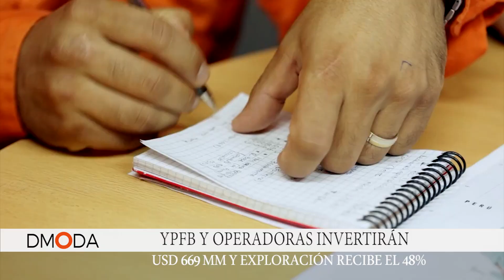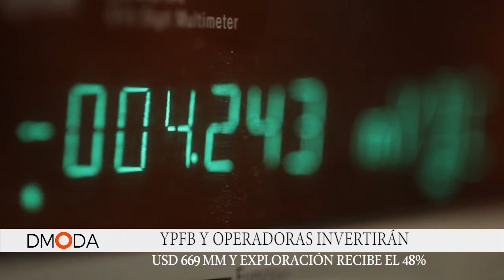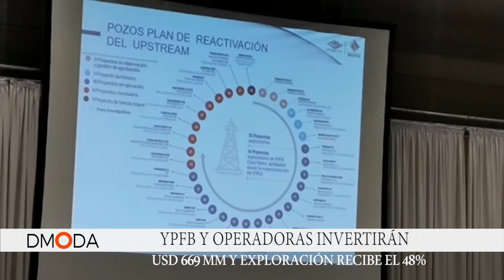YPFB Y OPERADORAS INVERTIRÁN USD 669 MM Y EXPLORACIÓN RECIBE EL 48%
Yacimientos Petrolíferos Fiscales Bolivianos y las operadoras invertirán USD 669 millones durante la presente gestión, de los cuales el 48% corresponde a la actividad de exploración en la perspectiva de reponer e incrementar las reservas de hidrocarburos, informó el presidente de la estatal petrolera, Armin Dorgathen Tapia.
“Las inversiones programadas en la cadena de hidrocarburos hacen mayor énfasis en las actividades de exploración, explotación y redes de gas, en el primer eslabón se destinó el 48% del total de los recursos. Intervienen Casa Matriz, las empresas filiales y subsidiarias de Yacimientos Petrolíferos Fiscales Bolivianos y las empresas operadoras. Estas inversiones se registran en un contexto favorable que ofrece la estabilidad económica producto de la aplicación del modelo económico social comunitario productivo”.